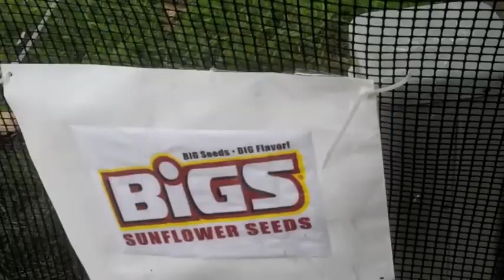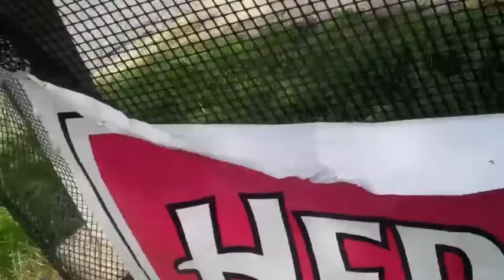New Fence For Rwiffle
new fence